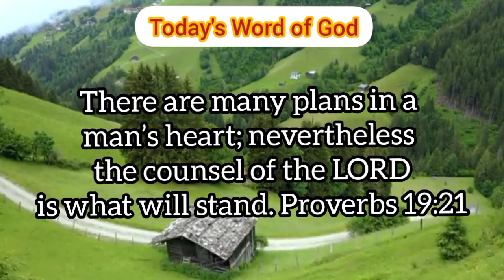Today's Word of God